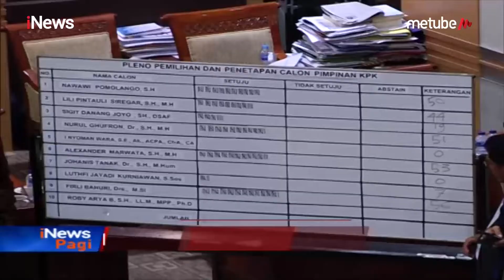Kontroversi Firli Bahuri, Tepis Tudingan Pelanggaran Kode Etik - iNews Pagi 13/09